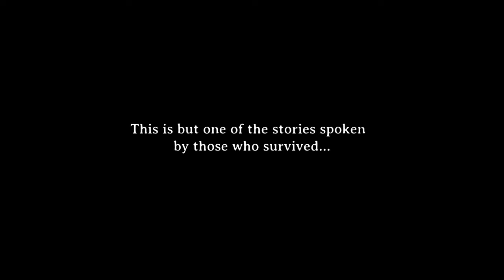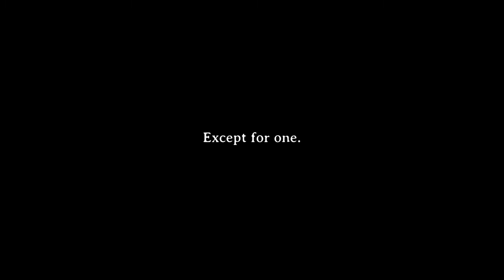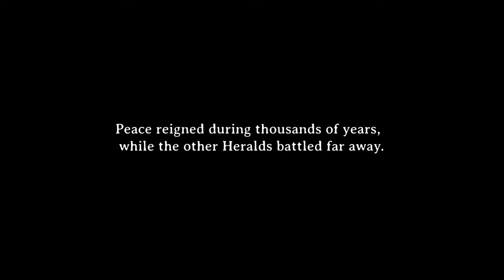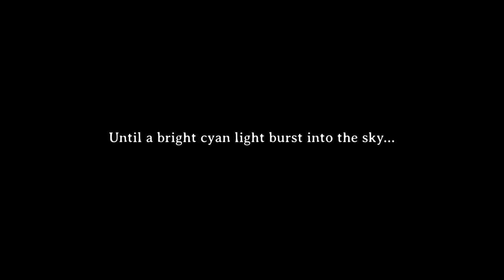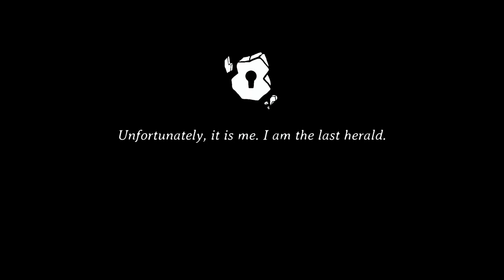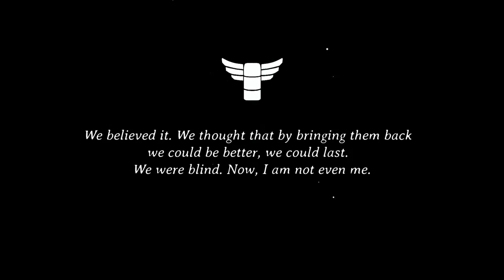Godstrike PS4 Gameplay PREVIEW ... Brutal Boss Rush Roguelite With A Ticking Timer!!!